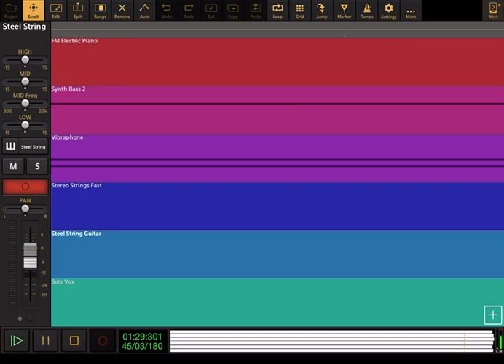Pocahontas: Steady As A Beating Drum - Audio Evolution Cover